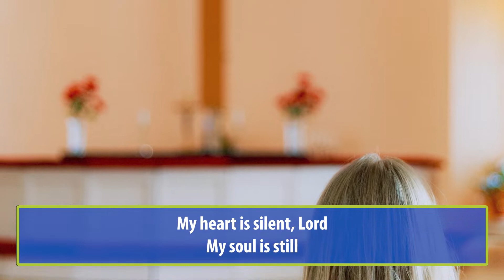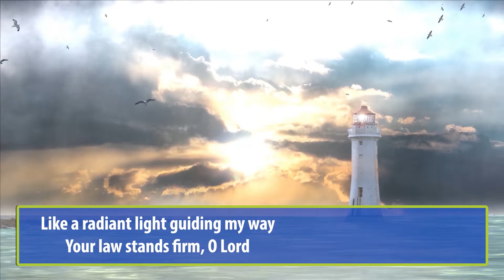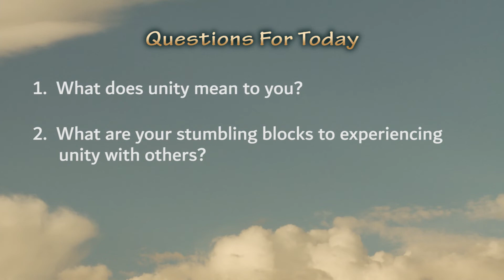Liturgy of the Word Thursday, May 20, 2021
Liturgy of the Word Thursday, May 20th.